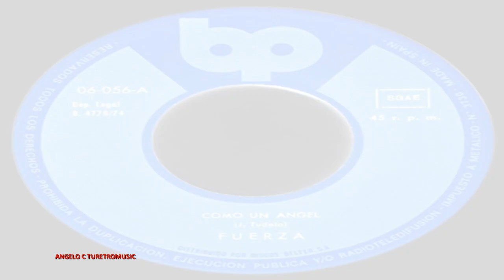GRUPO FUERZA - COMO UN ANGEL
GRUPO FUERZA   -   GRUPO MUSICAL ESPAÑOL EXITO EN LOS AÑOS 70 AQUI SUENA UNA DE SUS INTERPRETACIONES DEL RECUERDO - GRUPO FUERZA   -  COMO UN ANGEL -VIDEO REALIZADO POR ANGELO C DESDE VENEZUELA PARA EL MUNDO RECORDAR ES VIVIR